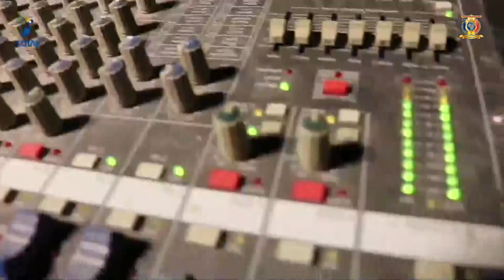الفنان/ أبا صالح - سافرت بعيد